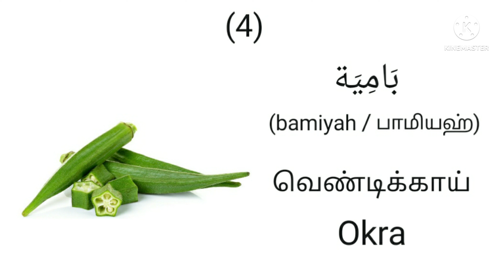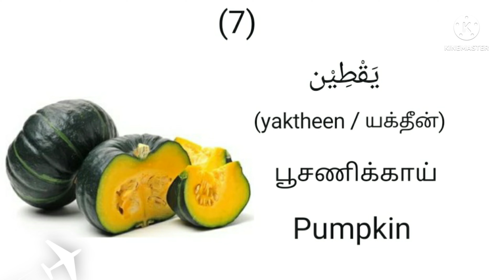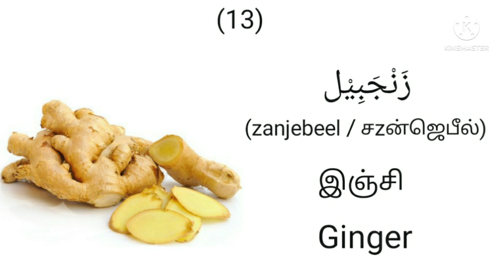அரபு மொழியில் காய்கறிகளின் பெயர்கள் (part 1) / names of vegetables in Arabic (part 1).